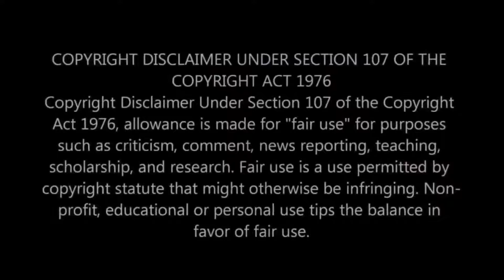Storytime With Josef: Toyota vs Treadle Gate